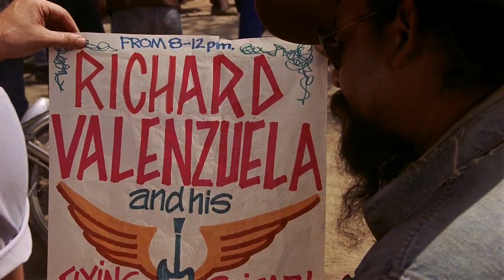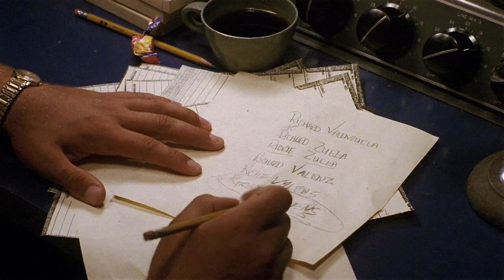All Pedo Movies: La Bamba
If you love La Bamba as much as we do, then you are going to enjoy Eric Lopez's retelling of the classic 1980's masterpiece, starring Lou Diamond Phillips, Esai Morales, and Joe Pantoliano.

Created by: Vince Navarro
Camera/Sound/Editing: Benjamin McDaniel